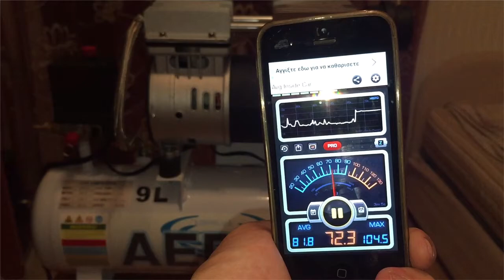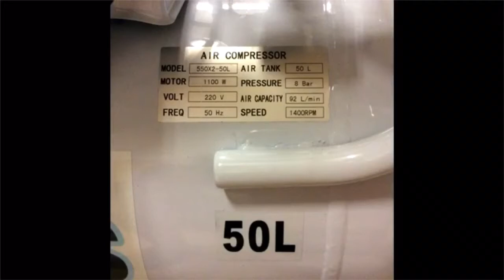Oil free silent air compressor